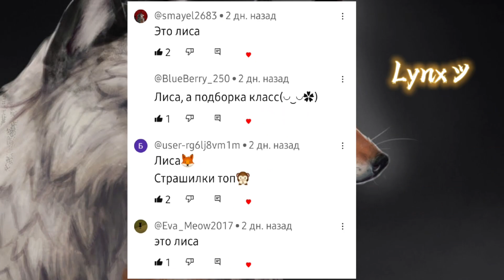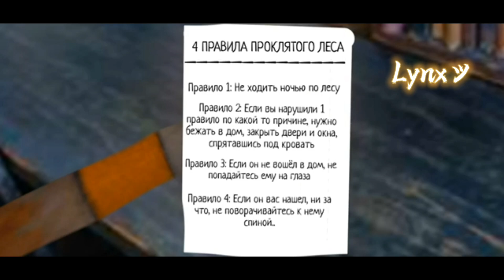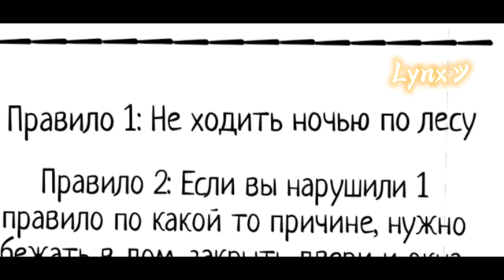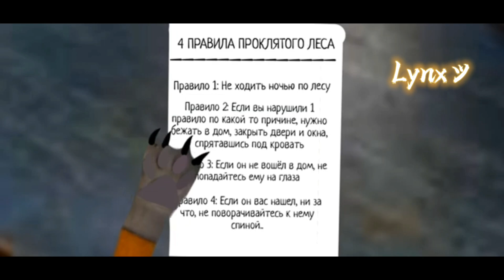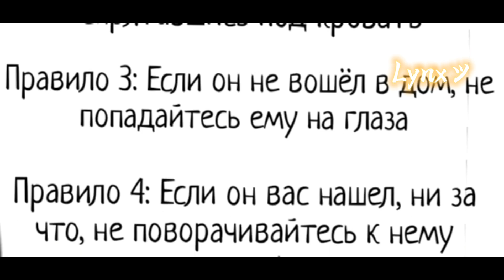Подборка WildCraft Страшилок Топ 3 Часть 4